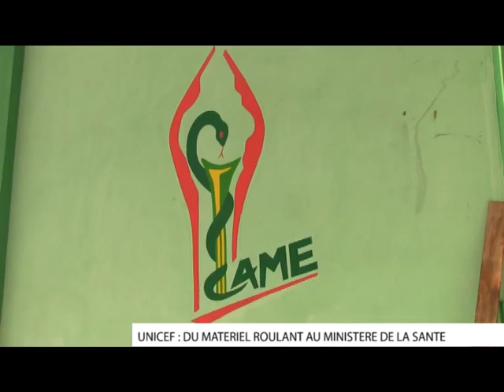UNICEF Bénin renforce le Ministère de la Santé en équipements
L’UNICEF  a offert  le 6 mai dernier au Ministère de la Santé à Cotonou, trois véhicules pick-up 4X4, 30 motos tout terrain, 20 réfrigérateurs électriques dont10  solaires.